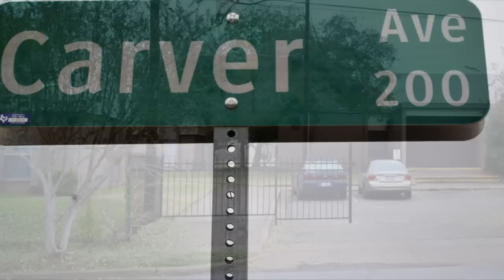JO7 Eatn Greedy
Photoshoot @ Studio 1. 3004 Franklin Ave. Waco, TX 76707. Photoshoot by LOTTO for thacoentertainment.com & WILL HUSTLE for iwillhustle.com